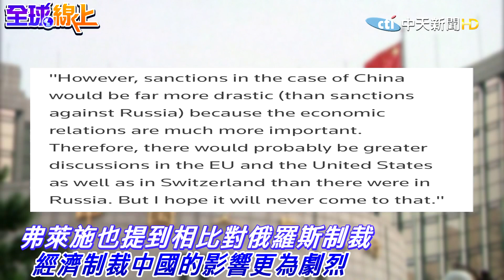瑞士官員:若中國大陸犯台 中立國將配合歐盟制裁｜全球線上